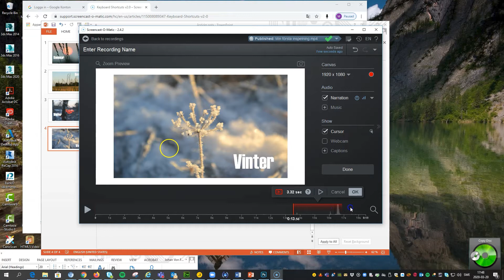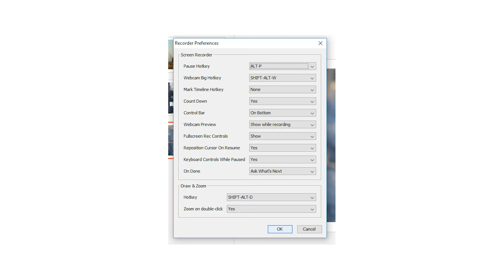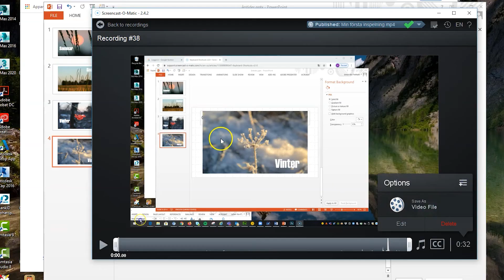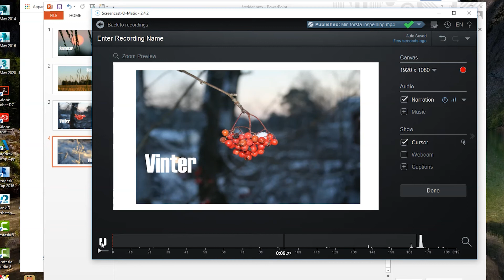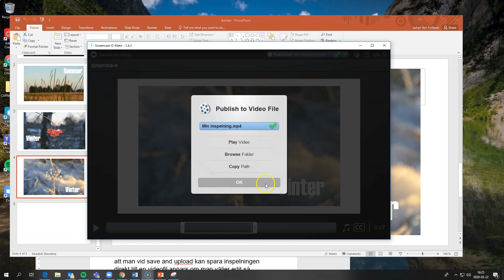Kom igång med Screencast - O - Matic del1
En enkel  instruktionsvideo hur man börjar med att använda Screencast_ O- Matic .